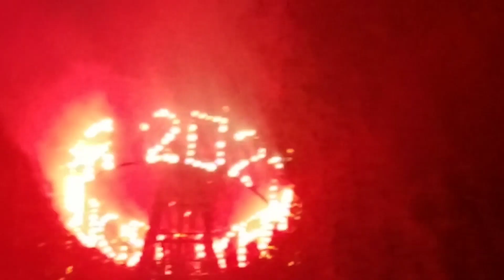Iturbide, San miguel el grande, Tlaxiaco, Oaxaca.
CON MOTIVO DE LA FIESTA PATRONAL EN HONOR A NUESTRA;

Invita mayordomos: Florecia cuevas y Ulises Cuevas

😷Cuidemonos para estar en convivencia este próximo Diciembre2021😊🎆🎉.